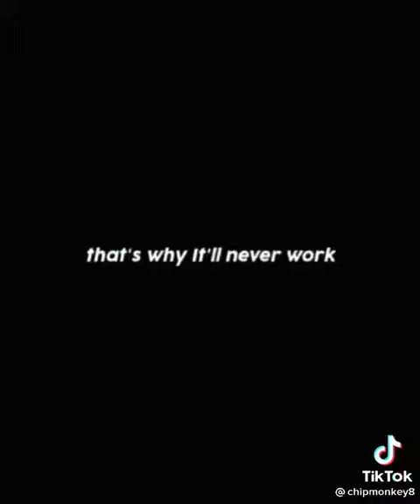19 April 2022